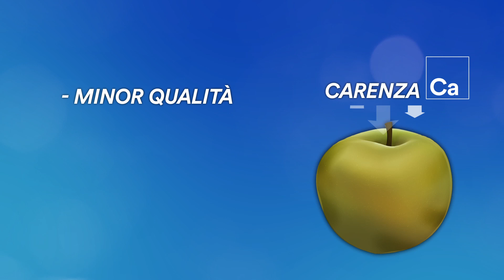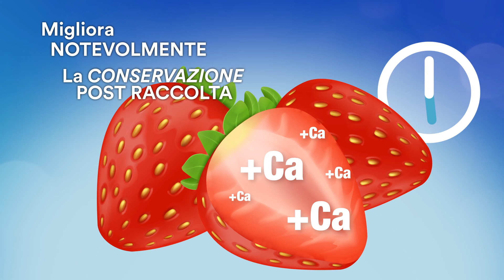LABIFOL MOVICAL- IT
Prodotto di alta tecnologia per apportare Calcio maggionrmente assimilabile ed efficiente.